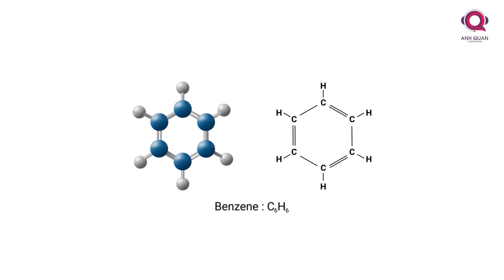CÁC THẢM HỌA XẢ THẢI GÂY Ô NHIỄM NGUỒN NƯỚC TRẦM TRỌNG NHẤT LỊCH SỬ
Những vụ việc ô nhiễm gây hậu quả cực kỳ khủng khiếp cho môi trường. Hệ sinh thái bị phá hoại và sức khỏe con người bị ảnh hưởng. Không chỉ 1 thế hệ mà nhiều thế hệ bị liên lụy dẫn tới những thiệt hại khó mà đong đếm được.
Cảm ơn các bạn đã theo dõi video. Xin chào và hẹn gặp lại.